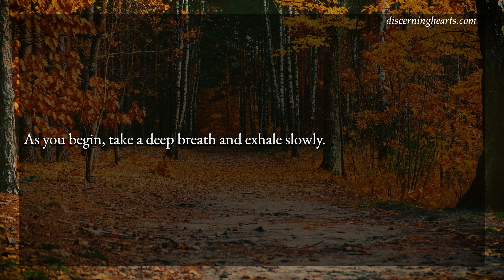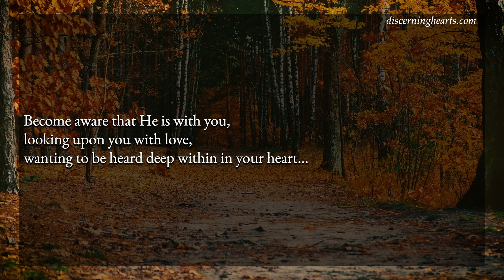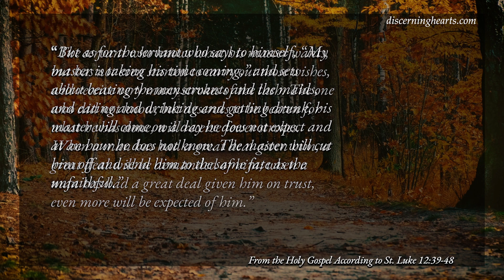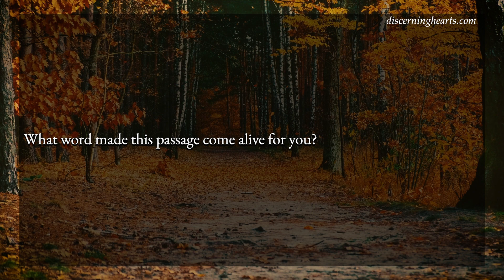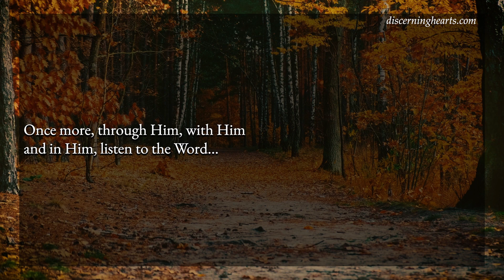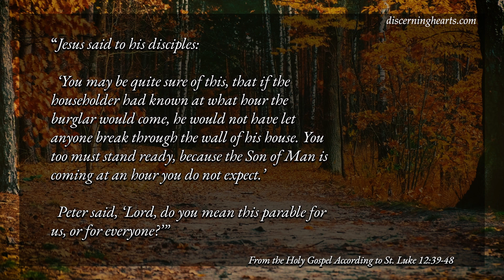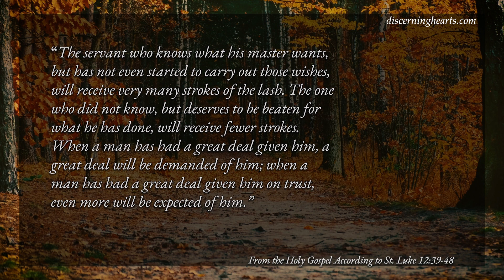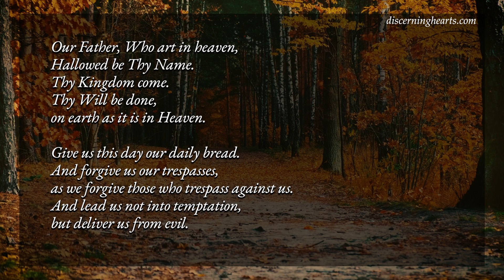Wednesday of the 29th Week in Ordinary Time - A Time of Lectio Divina for the Discerning Heart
Jesus said to his disciples:
‘You may be quite sure of this, that if the householder had known at what hour the burglar would come, he would not have let anyone break through the wall of his house. You too must stand ready, because the Son of Man is coming at an hour you do not expect.’
Peter said, ‘Lord, do you mean this parable for us, or for everyone?’ The Lord replied, ‘What sort of steward, then, is faithful and wise enough for the master to place him over his household to give them their allowance of food at the proper time? Happy that servant if his master’s arrival finds him at this employment. I tell you truly, he will place him over everything he owns. But as for the servant who says to himself, “My master is taking his time coming,” and sets about beating the menservants and the maids, and eating and drinking and getting drunk, his master will come on a day he does not expect and at an hour he does not know. The master will cut him off and send him to the same fate as the unfaithful.
The servant who knows what his master wants, but has not even started to carry out those wishes, will receive very many strokes of the lash. The one who did not know, but deserves to be beaten for what he has done, will receive fewer strokes. When a man has had a great deal given him, a great deal will be demanded of him; when a man has had a great deal given him on trust, even more will be expected of him.’